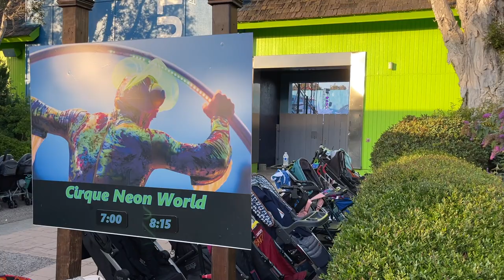[NEW] Cirque Neon World at SeaWorld San Diego 2021 | Nautilus Amphitheater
Cirque Neon World is an all-new show at SeaWorld San Diego as part of Electric Ocean 2021. Cirque Neon World features acrobatics and stunts of skill that reminds me a lot of America's Got Talent.

It's a delightful new show that is not to be missed. Check out Cirque Neon World on your next visit to SeaWorld San Diego.